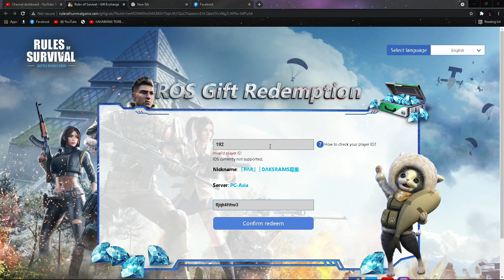ROS FREE DIAMOND | NEW CODE NEW SKIN NANAMAN | TOP CLANS 2021 GIVE AWAY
SakamotoTV
MawTV
Tabemgaming
Zharamarvin
Bushwracker102